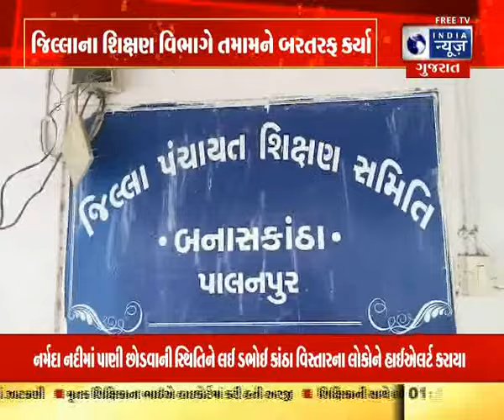ગેરહાજર રહેનારા 34 શિક્ષકો સામે કડક કાર્યવાહી- India News Gujarat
બનાસકાંઠા જિલ્લામાં છેલ્લા ચાર વર્ષમાં રજા લીધા વગર ગેર હાજર રહેનારા 34 શિક્ષકોને બરતરફ કરી દેવામાં આવ્યા હોવાનું જીલ્લા પ્રાથમિક શિક્ષણાધિકારીએ જણાવ્યું હતુ. દાંતા તાલુકાની પાન્છા પ્રા. શાળાની શિક્ષિકા ભાવનાબેન પટેલ ચાલુ ફરજે વિદેશ ચાલ્યા ગયા હોવાની બાબત સામે આવી હતી.

The district primary education officer said that 34 teachers who were absent without taking leave in the last four years in Banaskantha district have been dismissed. Danta Taluk Panchha Pvt. It came to light that the school teacher Bhavnaben Patel had gone abroad on ongoing duty. However